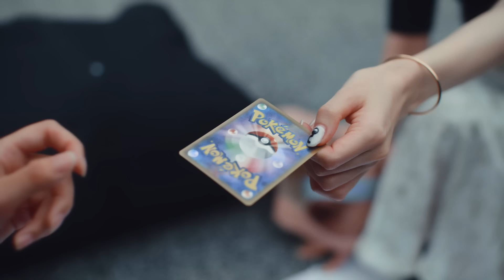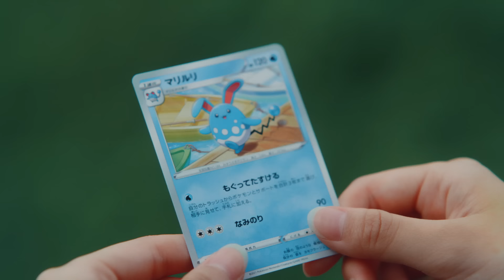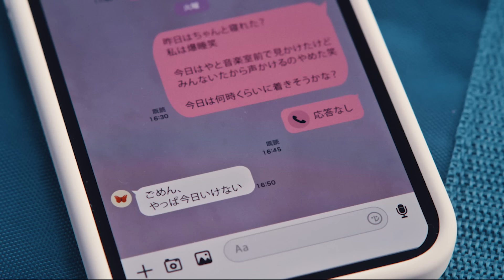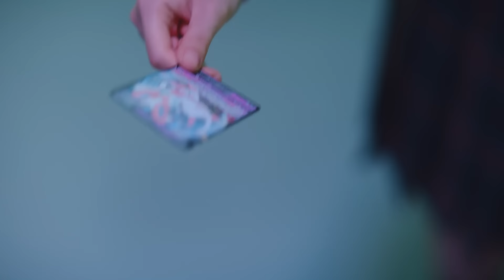【公式】ポケモンカードチャンネル OPテーマ「ニジラルド」ミュージックビデオ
【公式】ポケモンカードチャンネルOPテーマ「ニジラルド」、 EDテーマ「チャンダン」の楽曲配信はこちら

Rhythmic Toy World「ニジラルド」

作詞・作曲：内田直孝
編曲：Rhythmic Toy World

最前線を通過して誰よりも頂へ 広がる思考の回路はまるで迷路
いくつになっても消えない煌き
さあさあ今日はどうしよう？キミの大切なモノ キミが好きなコト
繋げたら宝になった 輝きを放つ宝になったんだ

一つ一つを並べる度に嬉しくなって
虹色の体温が身体中を駆け巡るようだ

広がるのはキミの世界 どこまでも続く世界
宝物は気づいた時に夢や希望に変わった
強く光るキミの世界 ボクも飛び込ませて
同じ「好き」を持ち出逢えた奇跡 大切に未来に紡ぎたいよ

学校 仕事 嗚呼手に付かない　“光る世界” がボクらを離さない
御伽の国じゃなく触れ合える世界さ だからこそ尊い
同じものなど何処をどう探したって見つからなくて
もう愛しくて もう愛しくて

キミの世界とボクの世界 混ざって生まれる自分史上最上色
惹かれ合うように出会い繰り返して笑い合うボクらだ
運命のポケットで溢れる幸せが今胸の奥を優しく撫でる

また知りたいことが増えていく
いつまでも変わらず時間さえも忘れて遊ぼう

【完全初見】チャンネルテーマMV初公開！Rhythmic Toy Worldさんと一緒に見る！！

©︎ 2022 DAIICHIKOSHO MUSIC PUBLISHING, INC. / Pokémon / BIC HIT COMPANY